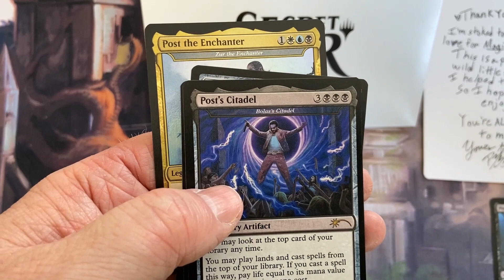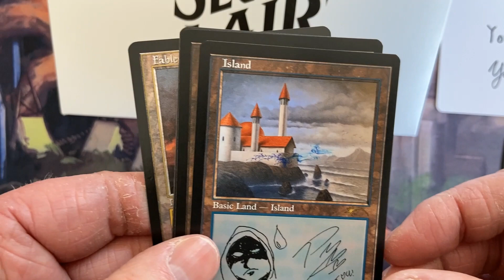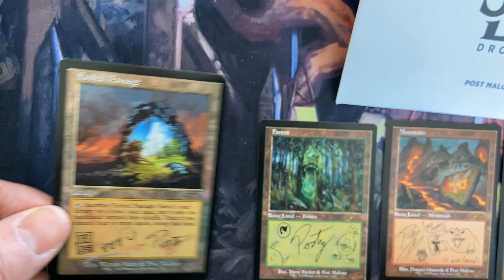Secret Lair Drop Post Malone Backstage Pass and The Lands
Magic the Gathering Box Openings  Post Malone Backstage Pass and The Lands
Secret Lair Drop